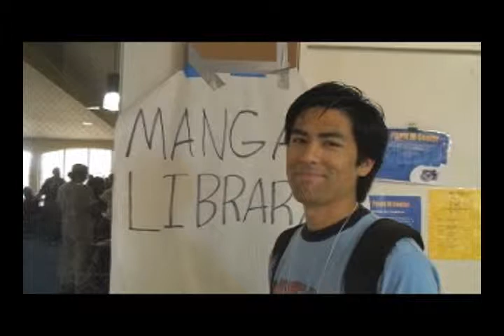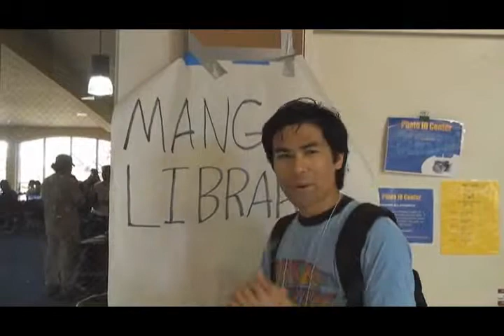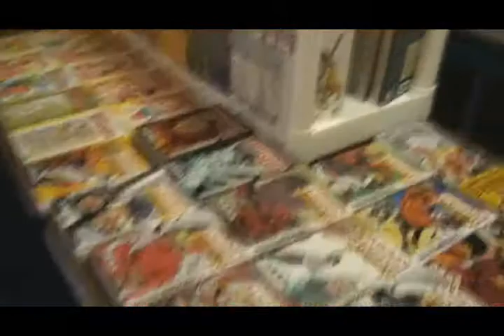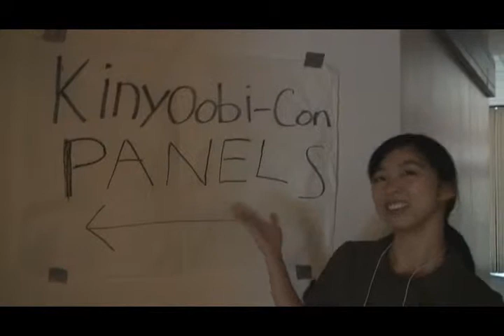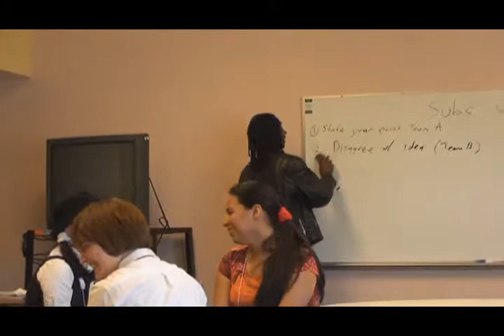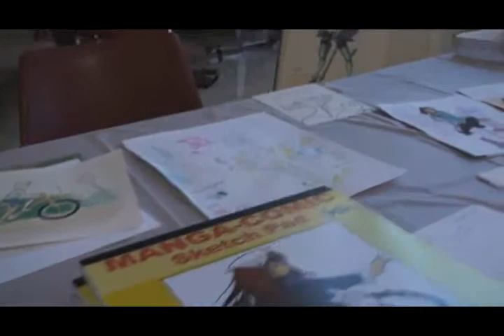Kinyoobicon 2008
An old video of Omikane04 and I at the local bay area 2nd annual Kinyoobicon.